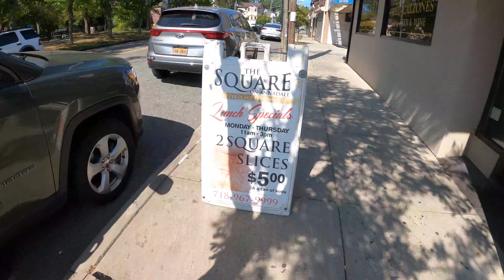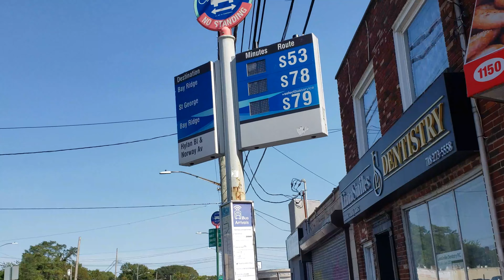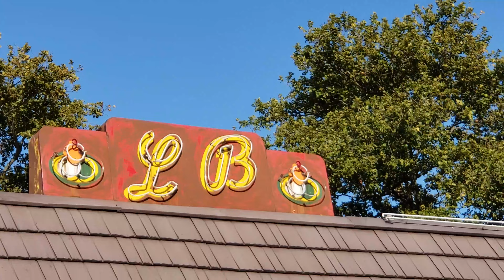L and B vs. The Square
L and B is a very popular pizzeria in Brooklyn. Across the sea in Staten Island lies a competitor of sorts with a similar square..🤨